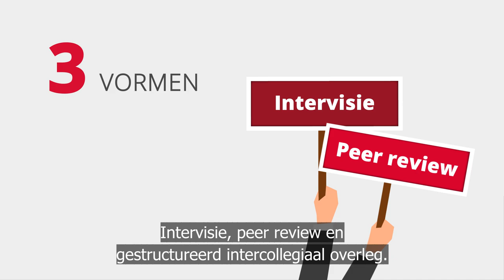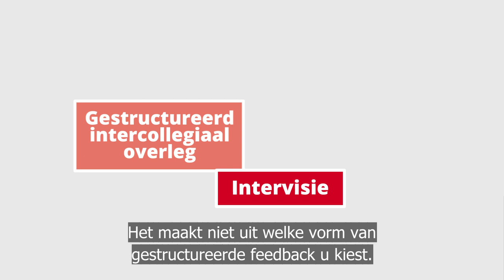Kwaliteitstoetsen voor de advocatuur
Een advocaat moet ervoor zorgen dat hij goede kwaliteit levert: voor de rechtzoekende, maar ook in het belang van de beroepsgroep zelf. De NOvA ziet erop toe dat die kwaliteit wordt gewaarborgd en draagt bij aan een verdere bevordering van die kwaliteit.

Met ingang van 1 januari 2019 is een verplicht rechtsgebiedenregister ingevoerd. Advocaten moeten zich na hun stage verplicht laten registreren in het rechtsgebiedenregister op minimaal één en maximaal vier rechtsgebieden.